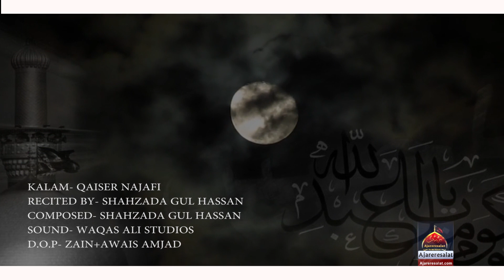Noha - Ashoor Ki Shab Sheh Ne Humsheer Say - Shahzada Gul Hassan - 2017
Kalam Title : Ashoor Ki Shab Sheh Ne Humsheer Say
Sana Khwan : Shahzada Gul Hassan
Release : Ajareresalat.com